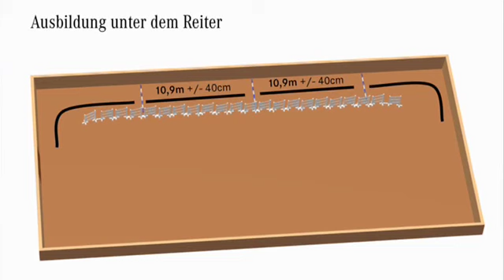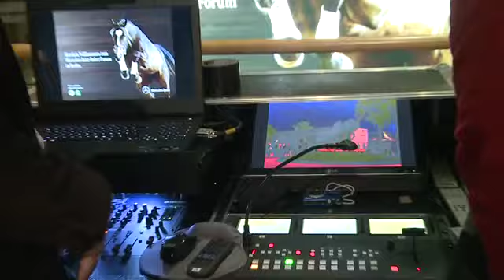Mercedes-Benz Reiter Forum 2012, Berlin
Am Montag, den 27. Februar 2012 fand das alljährliche Reiter Forum in der Mercedes-Welt am Salzufer statt. Auch in diesem Jahr konnten wir zwei international renommierte Referenten aus dem Dressur- und Springreitsport begrüßen:

Christoph Koschel, Mannschafts-Bronzemedaillengewinner bei den Weltreiterspielen 2010, referierte zum Thema "Fitness beim Dressurpferd in der täglichen Arbeit". Und Tjark Nagel, international erfolgreicher Springreiter und Ausbilder, erzählte Wissenswertes zum Thema "Das Einspringen von der Remonte bis zur Springpferdeprüfung".

Moderiert wurde der Abend von Frank R. Henning.

Dieser Beitrag stammt aus der TV-Sendung REITTV, lief erstmalig am 3. März 2012 auf SPORT1 und wurde uns freundlicherweise zur Verfügung gestellt.